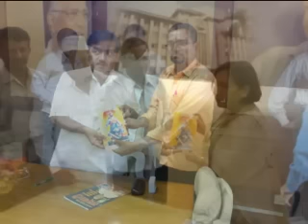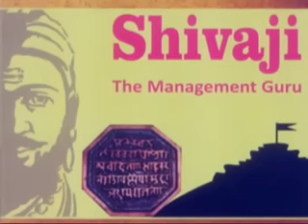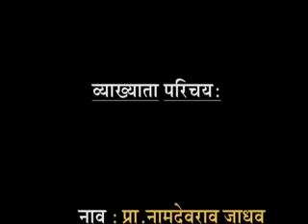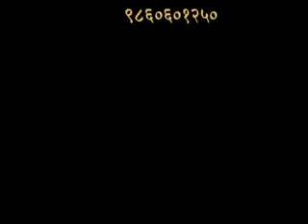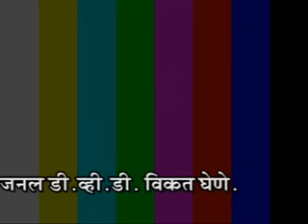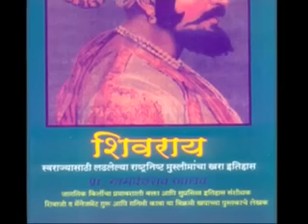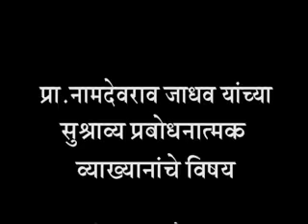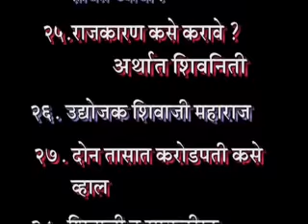Shivaji The Management Guru - Part 1 | नामदेवराव जाधव प्रेरणादायी भाषण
Shivaji The Management Guru - Book written by Prof. Namdevrao Jadhav. Available in English, Hindi & Marathi languages.

 Prof. Namdevrao Jadhav a Descendant of Mother of Nation, JijauSaheb. History Advisor for teleserial ‘Raja Shivchatrapati’ on channel ‘STAR PRAVAH’ History Advisor for Flim ‘Rajmata Jijau’. Prof. Namdevrao Jadhav has till date delivered more than 1000 speeches, lectures across the Globe.